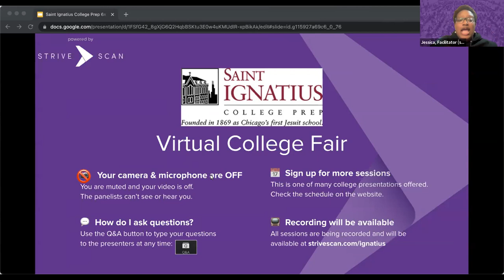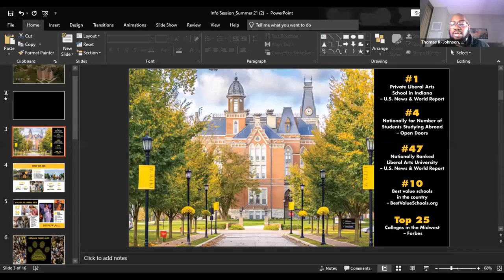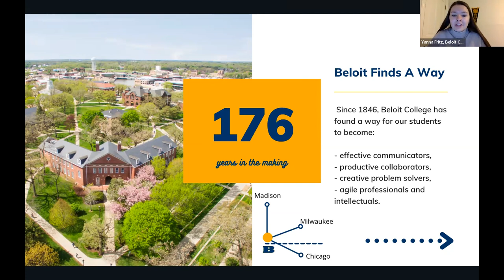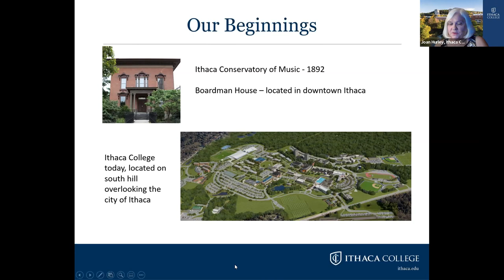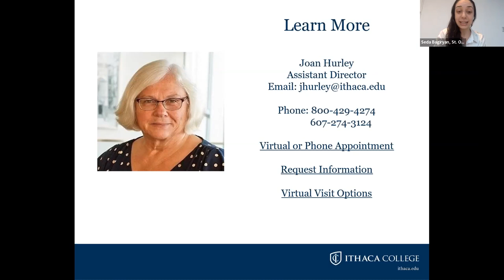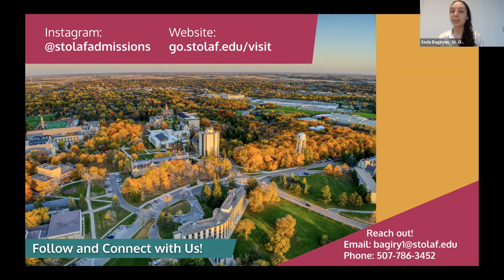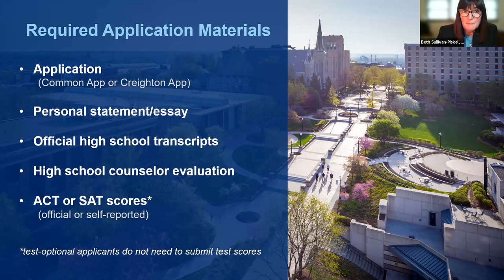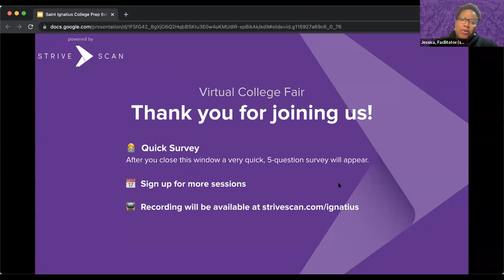Session A3 - Saint Ignatius Virtual College Fair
In this session, you will hear from the following institutions:

Butler University
DePauw University
Beloit College
Ithaca College
St. Olaf College
Creighton University